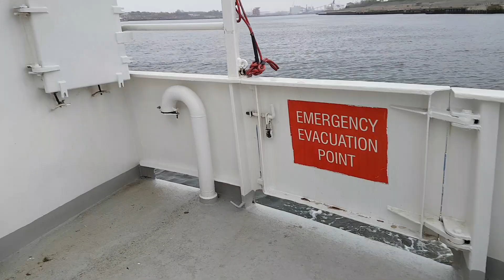Top Deck Ride: Nexus Ferry | North Shields To South Shields - Pride of the Tyne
Today we are riding on-board the Pride of the Tyne. Captured here operating the Shields Ferry between North and South Shields.